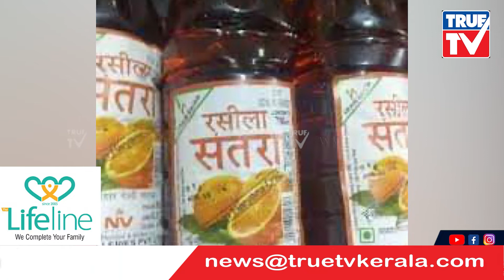കെ ൻ ബാലഗോപാലിന്റെ ബഡ്ജറ്റിൽ എന്തെല്ലാം??